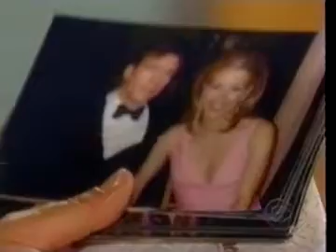Guiding Light June 21st, 2002